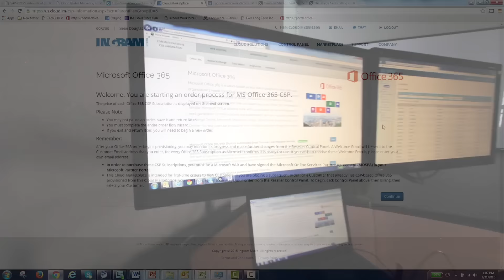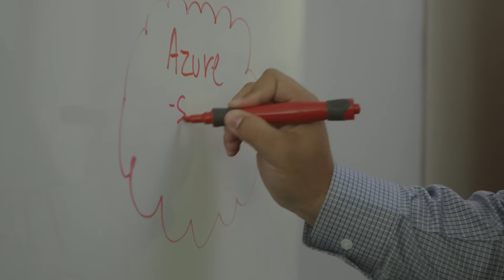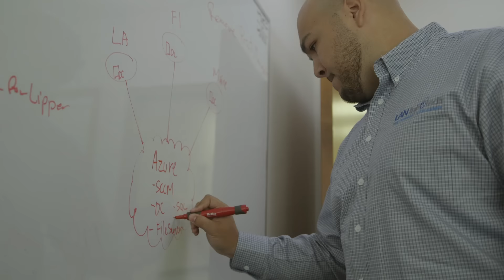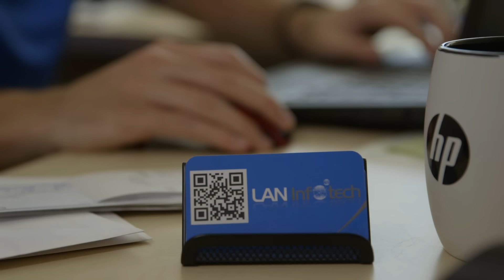Cloud Success: How LAN Infotech Realizes the Promise of Technology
Take a look at how LAN Infotech has found success in the cloud by partnering with Ingram Micro.